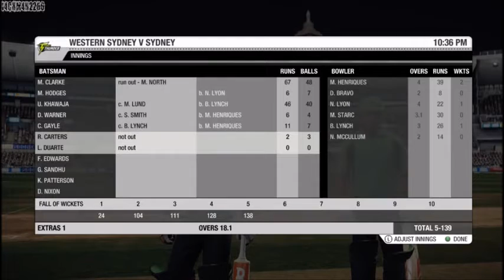Don Bradman Cricket 14 - 20 Overs - Sydney Thunder vs Sydney Sixers [2nd Innings Highlights]